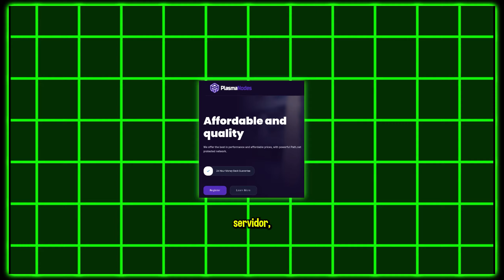🌹| ¡Así GRABÉ el video 👉 MÁS RANDOM de MINECRAFT! 🥀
🐞¡Aprendí a JUGAR la modalidad de SURVIVAL RPG de MEETION! El MEJOR SERVIDOR de MINECRAFT

¿Ya me sigues en instagram?

👇 Abre la descripción 👇

🌟 DATOS DEL SERVIDOR DEL VIDEO

🔸 Servidor: MeetionMC
🔸 IP: meetionmc.net
🔸 Puerto: 19132

🌟 DESCARGA PACKS DE TEXTURAS PARA PVP

🧨 En el canal de ╠⌠📁⌡packs-1-16-5 🧨👈

🌟 CONTENIDO

🔸 0:00 Presentación
🔸 0:18 Temporada de Marvel
🔸 0:47 Recompensas diarias
🔸 1:02 Tienda de items
🔸 1:20 Mundos
🔸 1:44 Comando /protecciones
🔸 2:22 Saqueando casas
🔸 2:58 Poniendo mi protección
🔸 3:39 Bosses (Requisitos)
🔸 3:56 Comando /rangos
🔸 4:38 Tops (1,000 días jugando WTF)
🔸 5:07 PlasmaNodes
🔸 5:23 Desafíos
🔸 5:47 Despedida
🔸 5:56 Outro

🌟 TAGS (IGNORAR)